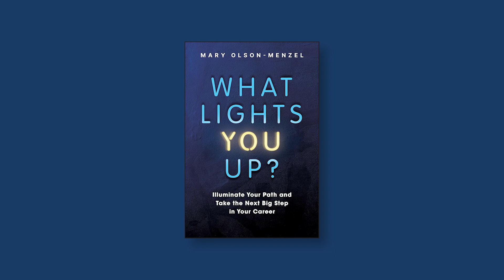Deb Marquardt interviews Mary Olson-Menzel for MVP Business Book Club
Deb Marquardt and Mary Olson-Menzel discuss Social Media in their interview.